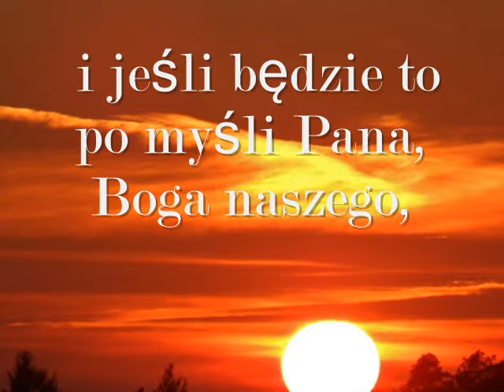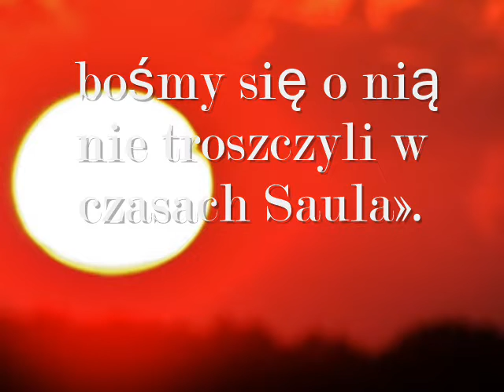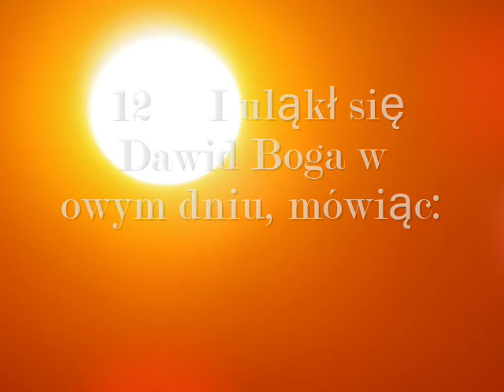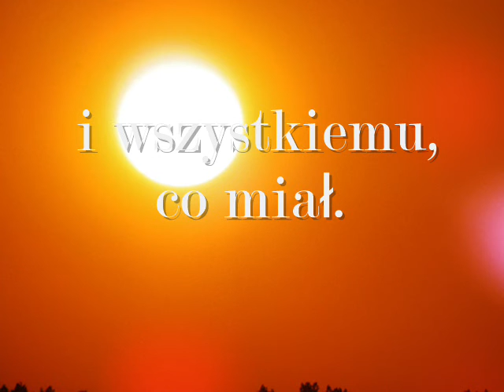1 Księga Kronik - Uroczyste wyprowadzenie arki - 13